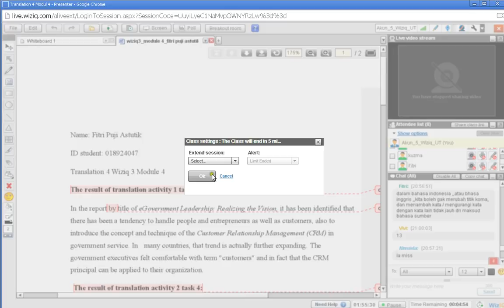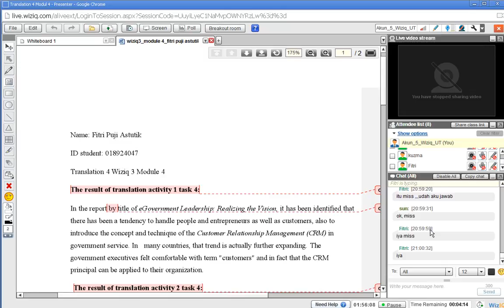2014.1 - Translation 4 - UTT - WIZIQ 3 (6)